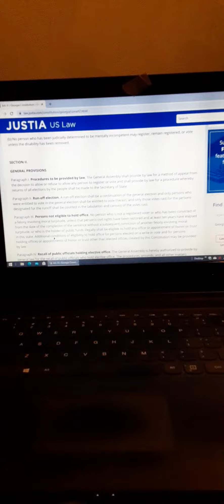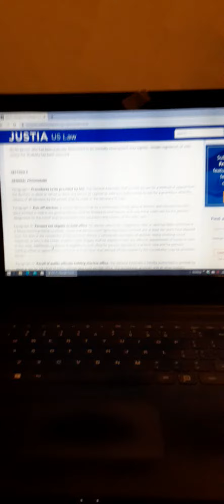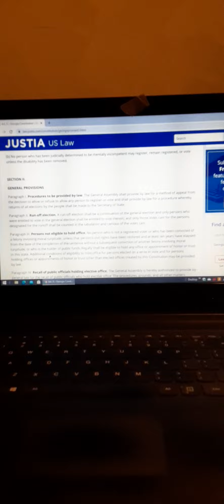Georgia election and what no one is talking about.